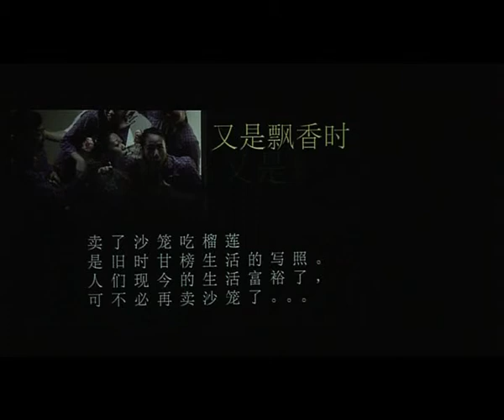Durian Dance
Wu Yue Dance Studio Arts Troupe
Dance Image 2008
Victoria Theatre